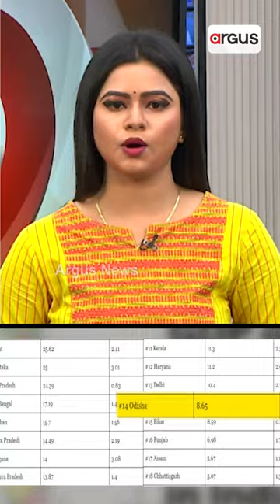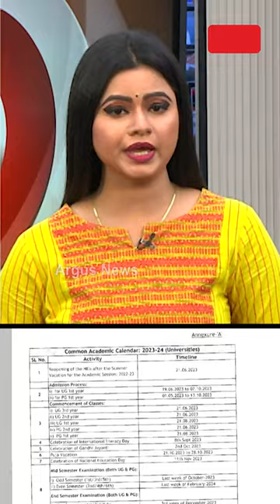Headlines @ 7 Pm | 14 Sep 2023 | Argus News